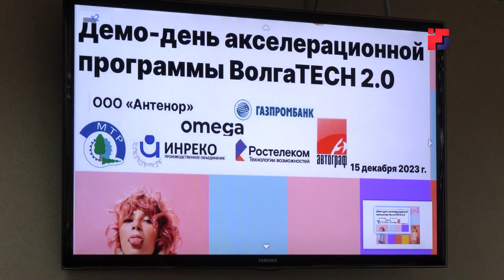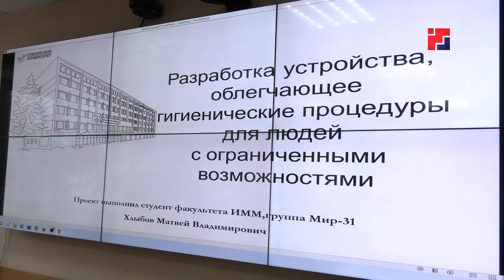Участники программы «ВолгаTECH 2.0» защитили свои проекты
Студенты и магистранты Волгатеха представили и защитили свои проекты в области инноваций и предпринимательства. В вузе прошёл демо-день акселерационной программы «ВолгаTECH 2.0». Идея проекта – прокачать навыки студентов в области создания и развития собственного стартапа, а также научить их правильно просчитывать бизнес-модели, исследовать рынок. Технологические разработки молодых людей оценила экспертная комиссия, в составе которой руководители ведущих предприятий республики и специалисты в области инвестиций.